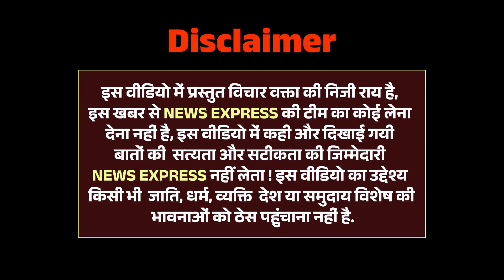बृजभूषण की लंका को जला देगा इस हनुमान का गुस्सा | News Express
News Express 24 Presents : - बृजभूषण की लंका को जला देगा इस हनुमान का गुस्सा | Brij Bhushan Singh | News Express

wrestlers protest
indian wrestlers protest latest news
wrestler protest news
brij bhushan singh interview
brij bhushan singh latest news live
wrestlers protest kya hai
sakshi malik husband
wrestlers protest explained
bajrang punia news
pahalwan news today
indian wrestlers' protest live
jantar mantar protest
Wrestlers protest and government’s indifference
Candle March at India Gate
Wrestlers Protest At Jantar Mantar